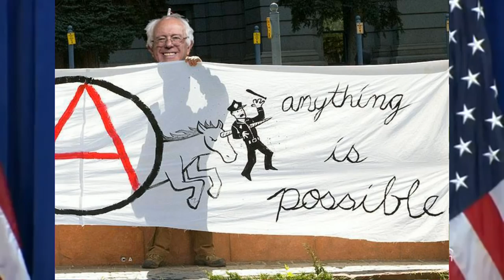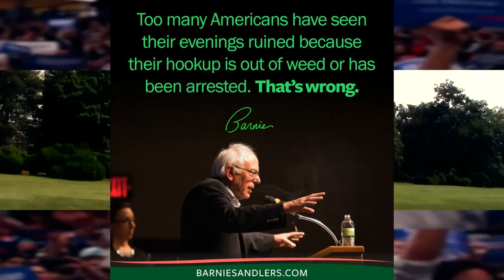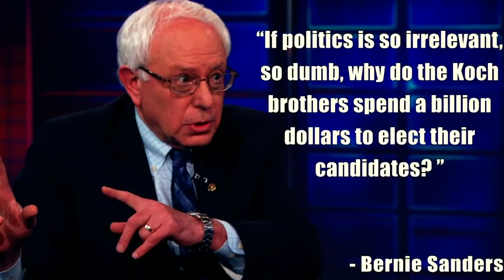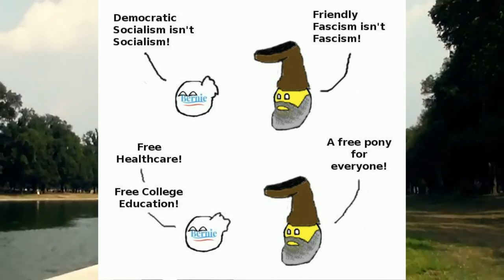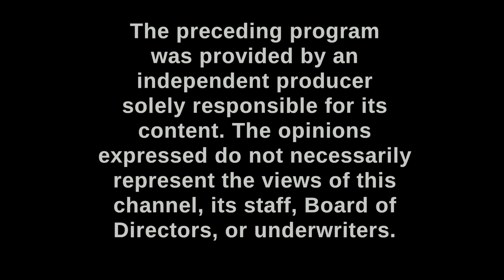AKPF #1: BarnStorm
AKPF #1 episode premièring November 30 2015 on Cheshire TV BarnStorm. Features the hilarious antics of  Barnie Sandlers, Dolan Tramp, and other presidential candidates (Metal Ben Carson) in their effort to secure the national white house throne. Grab condiments and don't forget to enjoy this introspective immersion continuing the tradition of the Aqua Keene Parking Force across the globe!